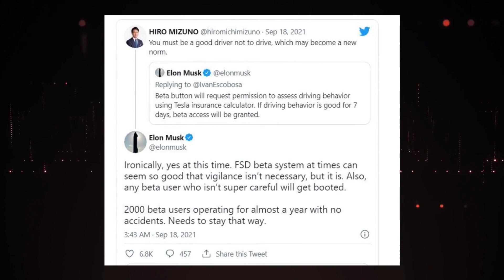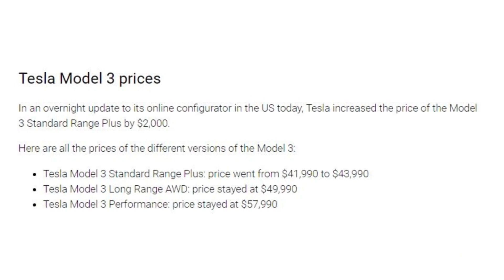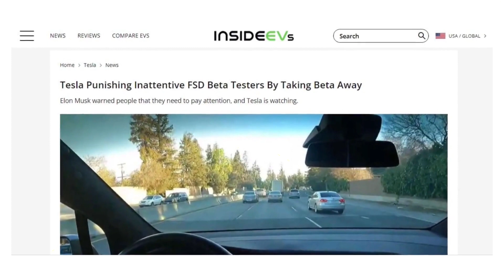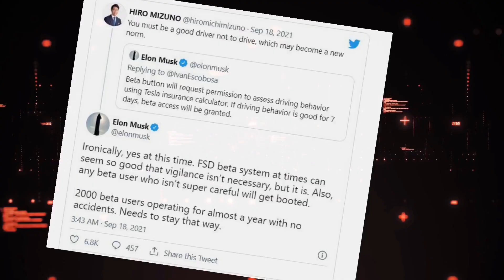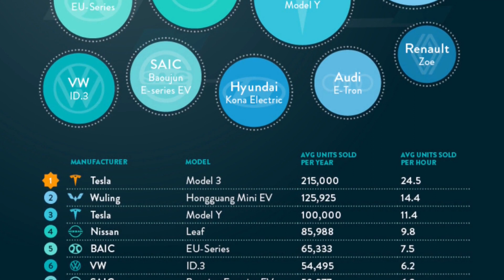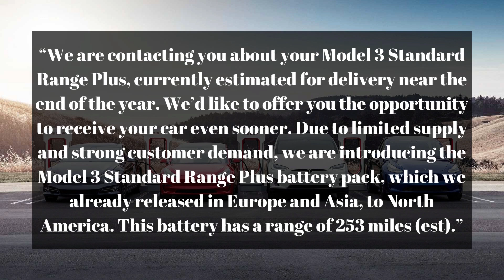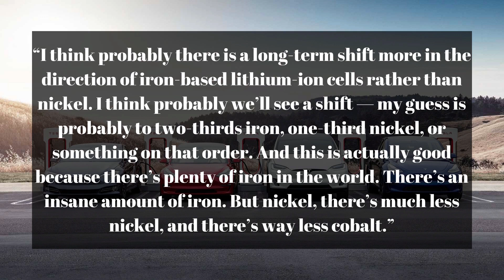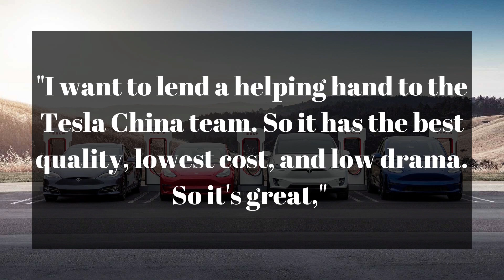Tesla Makes Big Change To Model Y & Other Updates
► Tesla is increasing the price of the basic versions of Tesla Model Y and Tesla Model 3, this is only the second time this month. Tesla Model 3 Standard Range Plus version is now 2,000$ or almost 5% more expensive, starting at 43,990$.
The Tesla Model Y Long Range AWD also is now $2,000 or 3.6% more expensive at $56,990. Its estimated delivery time increased by a month to May or August, depending on the wheel option. Tesla has increased by $5,000 the price of Tesla Model S Long Range AWD and Model X Long Range AWD respectively to $94,990 - by 5.6% and to $104,990 - by 5%.
► According to Tesla News, Tesla has sent emails to some FSD Beta testers letting them know that their driving activity has been flagged.
It seems that if you abuse FSD Beta, you will receive a warning. If the problem persists, Tesla will remove you from the Beta part of the program.
► The Model 3 is the fastest-selling electric car in history, with more than 24 sales per hour, based on the average annual sales of the car. Model 3 defeated some fierce competition and became the fastest-selling electric car in the world, including new Model Y, which has surpassed Model 3 and became Tesla's best-selling car.
Model 3 is not the only model Tesla made on the list. Although Model Y has a life cycle of only 18 months as a Tesla car, it ranks third with an average annual sales of 100,000 vehicles, which is equivalent to 11.4 vehicles sold per hour.
► One of the most interesting announcements made by Tesla on its third-quarter 2021 earnings conference call was a strategy to shift all of its standard range vehicles to cheaper LFP or lithium iron phosphate battery chemistries.
“For standard range vehicles, we are shifting to Lithium Iron Phosphate (LFP) battery chemistry globally,” Tesla said in its Q3 Shareholder’s Deck. However, now Tesla plans to transfer Model 3 Standard Range and the 2022 Model Y Standard Range vehicles to LFP packs, which is definitely more useful than standard (NCA) nickel-cobalt-aluminum packages.
Tesla also plans to address the shortage by expanding its manufacturing footprint at two new production facilities, Giga Berlin and Giga Texas.
► A recent visit showed that the production of 2021 Tesla Model 3 and 2021 Tesla Model Y in Shanghai Gigafactory is still running at full speed.
The Giga Shanghai effectively provides some breathing space for Tesla's Fremont factory as it increases production of the new Model S and Model X.
The Shanghai Gigafactory's role as Tesla's main export center may have just begun. Just recently, Tesla officially opened Tesla Model Y 2022 orders in the UK. Although the Model Y Long Range variant of the all-electric crossover is priced as high as £54,90 (US$75,500), the expected delivery date of the vehicle is early 2022. The estimated time frame indicates that Model Y 2.0, or at least its first delivery, may come from the Shanghai Super Factory.

Section 107 of the U.S. Copyright Act states...This video and our youtube channel in general may contain certain copyrighted works that were not specifically authorized to be used by the copyright holder(s), but which we believe in good faith are protected by federal law and the fair use doctrine for one or more of the reasons noted in the Section 107.